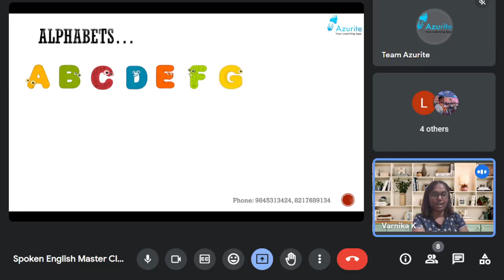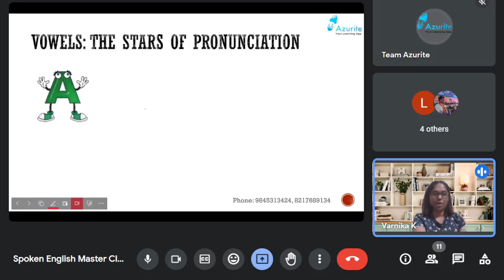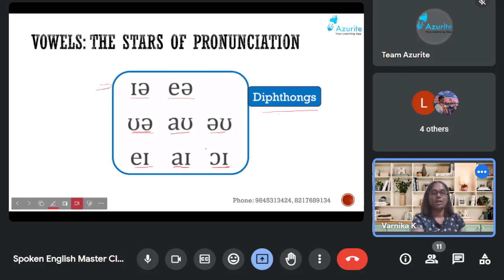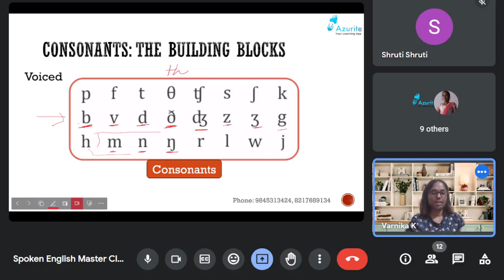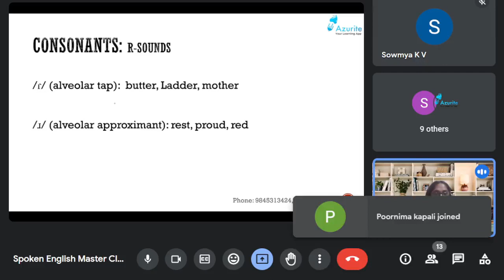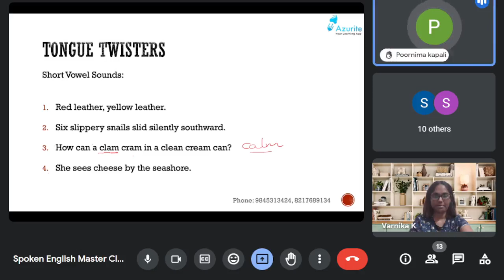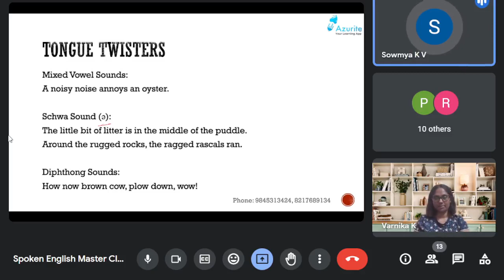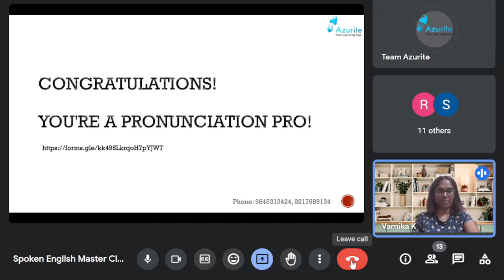Master Spoken English Class | Demo 3 | spokenenglish Class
Master Spoken English Class

✍️ 5th Class students Jawahar Navodaya Vidhyalaya (JNV), Sainik, Morarji School Entrance Exam Preparation (English and Kannada medium)

To join the online classes call
ಲೈವ್ ಕ್ಲಾಸ್‌ಗೆ ಸೇರಲು ಕರೆ ಮಾಡಿ
लाइव क्लास में शामिल होने के लिए कॉल/व्हाट्सएप करें:

ಡೌನ್‌ಲೋಡ್ ಮಾಡಿ: ಅಜುರೈಟ್ ಅಪ್ಲಿಕೇಶನ್
डाउनलोड: अज़ुराइट ऐप

✍️ On Azurite Classes channel, daily live classes & videos will be uploaded, so that you score the highest marks & get selected in Sainik School, Jawahar Navodaya Vidyalaya (JNV) & Morarji schools.
✍️ Azurite Classes ಚಾನಲ್‌ನಲ್ಲಿ, ದೈನಂದಿನ ಲೈವ್ ತರಗತಿಗಳು ಮತ್ತು ವೀಡಿಯೊಗಳನ್ನು ಅಪ್‌ಲೋಡ್ ಮಾಡಲಾಗುತ್ತದೆ, ಇದರಿಂದ ನೀವು ಹೆಚ್ಚಿನ ಅಂಕಗಳನ್ನು ಗಳಿಸೀ ನವೋದಯ ವಿದ್ಯಾಲಯದಲ್ಲಿ ಆಯ್ಕೆಯಾಗುತ್ತೀರಿ.
✍️ अज़ुराइट एडुटेक चैनल पर, दैनिक लाइव कक्षाएं और वीडियो अपलोड किए जाएंगे, ताकि आप उच्चतम अंक प्राप्त करें और नवोदय विद्यालय में चयनित हों।

ವೀಡಿಯೊ ಇಷ್ಟವಾಯಿತೇ? ಇಷ್ಟ ಪಡಿ, ಹಂಚಿಕೊಳ್ಳಿ, ಮಾಡಿ ಮತ್ತು Azurite Classes ಗೆ  ಸಬ್ಸ್ಕ್ರೈಬ್ ಮಾಡಿ.